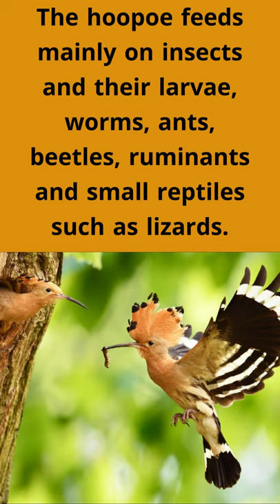Information about the hoopoe, the hoopoe, the hunting of the hoopoe, the pictures of the hoopoe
Information about the hoopoe, the hoopoe, the hunting of the hoopoe, the pictures of the hoopoe, the sound of the hoopoe, see the hoopoe
Peace be upon you. ANIMALS24 English channel is interested in providing information about animals.
( 🔔 and do the bell button to receive all new in time 🔔 )